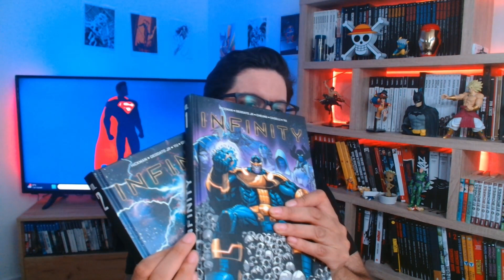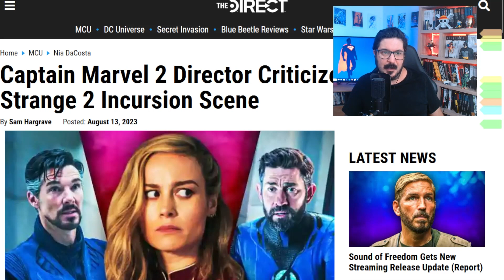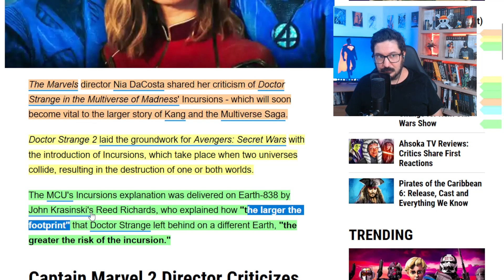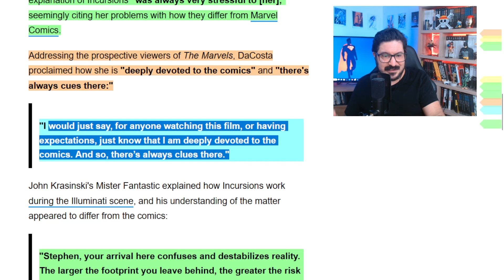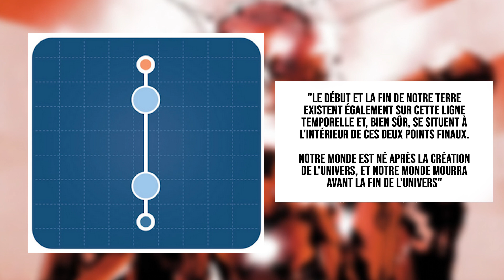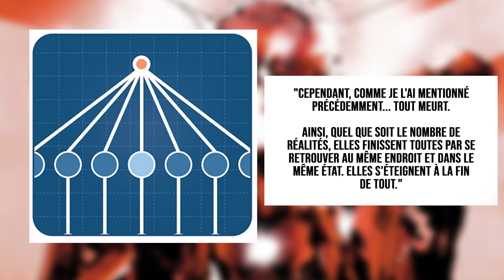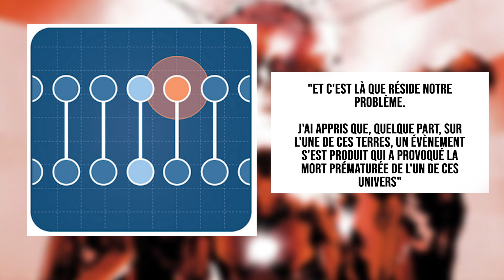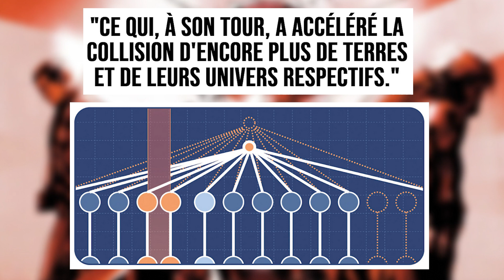Grâce aux comics expliquons les Incursions - On en verra dans The Marvels ?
Set Up que j'utilise :
Ecran Ultrawide
Bras articulé pour écran
Bras articulé pour micro
Adaptateur pour écran supplémentaire